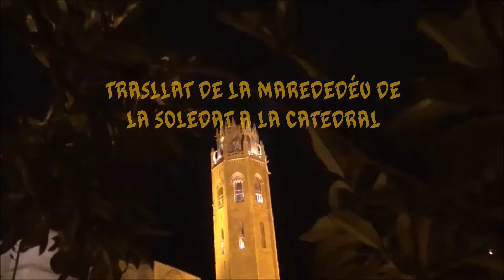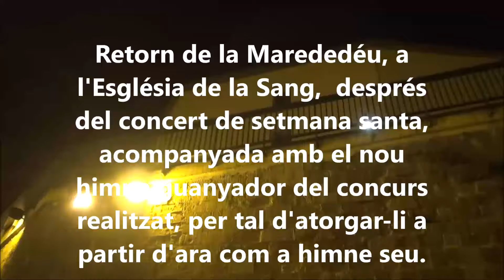TRASLLAT DE LA MAREDEDÉU DE LA SOLEDAT A LA CATEDRAL DE LLEIDA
Primer cop des de l'any 1936, que la Maradedéu de la Soledat, que entra a la Catedral de Lleida, on després de la introducció, s'ha celebrat primerament l'audició de sengles marxes, que concursaven per a veure quina de les dues, seria la que a partir d'ara, acompanyarà la imatge, i més tard, per part de la Banda Municipal de LLeida, el concert de Setmana Santa 2024 (objecte d'un vídeo a part, dins del mateix canal de Youtube Un cop acabat el concert, la Marededéu de la Soledat, torna a l'Església de la Sang, ara ja acompanyada de l'himne (o marxa) guanyadora del concurs votada pels assistents.